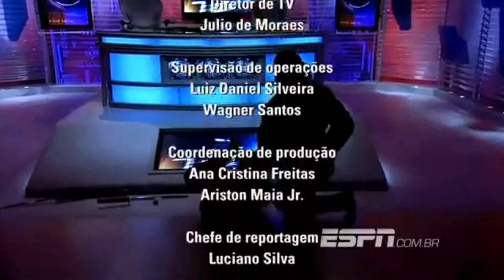Amigão e Antero Greco em duelo de luta ninja no Sports Center da ESPN. |Equipe Muken Dojo Bujinkan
Finalização do programa sobre Ninjutsu no canal ESPN Brasil, com uma pequena brincadeira e demonstração.